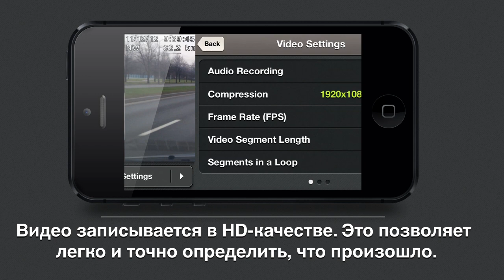Автомобильный видеорегистратор - приложение для iOS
Настоящий полнофункциональный видеорегистратор на Вашем iPhone и iPod Touch по минимальной цене!!!
Видеорегистратор -- неприхотливый компаньон, куда бы вы не поехали: на работу, в путешествие или на гонки. Вы получите видеозапись в HD качестве с полнейшей информацией о времени, месторасположении и вашей скорости. Видеорегистратор позволяет Вам экспортировать записанное видео и использовать его в качестве доказательств в случае штрафа, аварии или просто чтобы показать друзьям какое-нибудь интересное происшествие , свидетелем которого вы стали.

Наш видеорегистратор -- единственное приложение в магазине, записывающее HD-видео вместе с информацией.

Характеристики:

Запись видео с разрешением 640х480, 1280х720, 1920х1080 и до 30 кадров в секунду

Возможность добавить в видео данные: текущее время, скорость, координаты, направление

Запись аудио

Метрические и английские единицы

Непрерывная циклическая запись. Новое видео пишется на старое, чтоб не съедать всю Вашу память

Возможность сохранять записанные видео в приложении

Воспроизведение видео в приложении или на устройствах с поддержкой AirPlay

Экспорт видео в галерею

Примечания:

Для определения скорости, местоположения и направления включите GPS.

Доступные разрешения видео зависит от вашего устройства. HD 1920х1080 при 30 кадрах в настоящее время доступно только на iPhone 4S